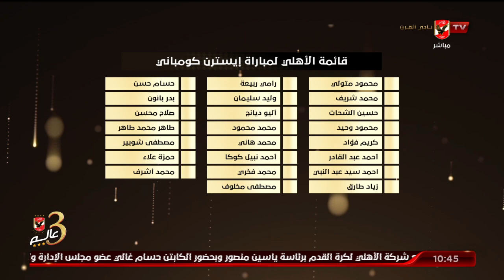إسلام الشاطر يستعرض قائمة الأهلي لمباراة إيسترن كومباني | البيت الكبير